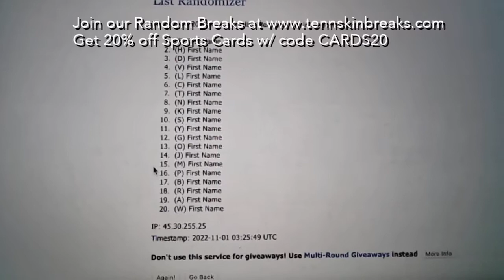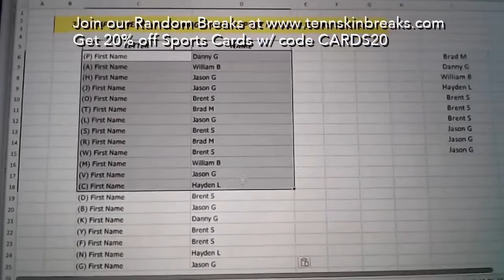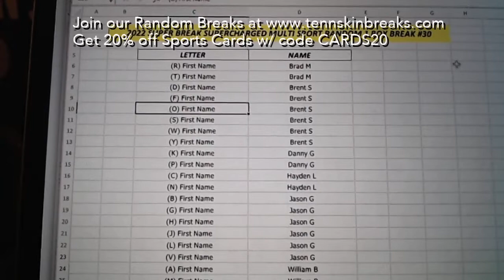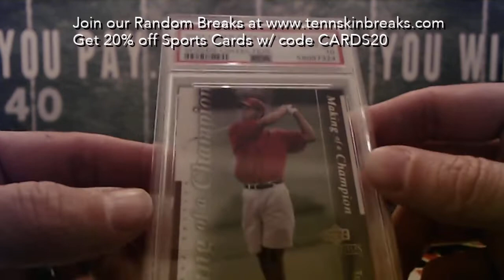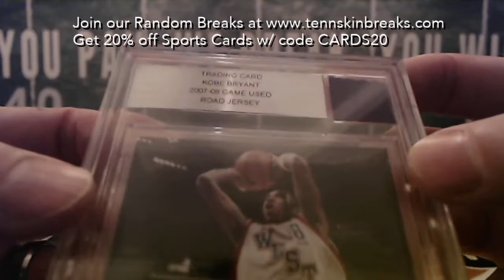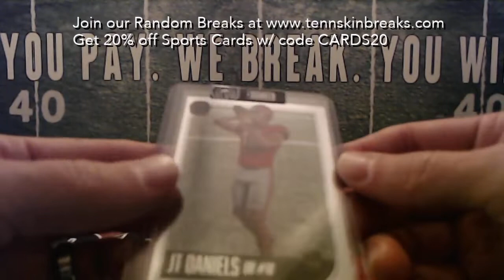10/31/22 - 2022 Super Break SUPERCHARGED Multi Sport Random 1 Box Break #30